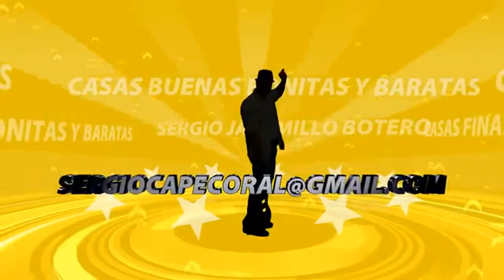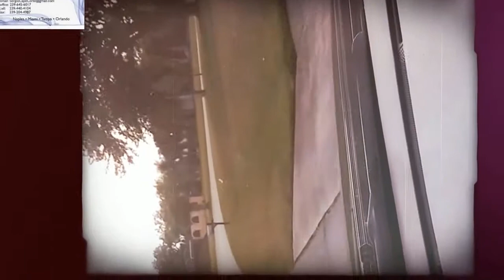Casa de renta piscina $1700 mensual con todo los muebles